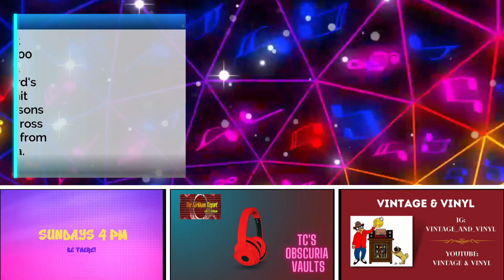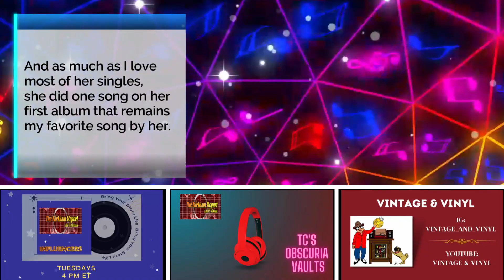The Kirkham Report presents TC's Obscuria Vaults - January 25 2024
As I prep for the launch of Obscuria 4.0, coming in February or March, I'm making a few tweaks to the way things appear on the current version.  I have
redesignated chart information from "The Gavin Report" as "Gavin Report CHR", since it reflects their top 40 radio chart (for those who may not know, "CHR" is short for Contemporary Hit Radio, aka Top 40). I am also working on added even more chart info to the stats each day, more on that in the future!